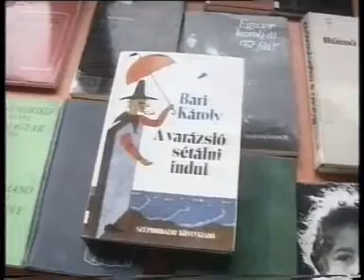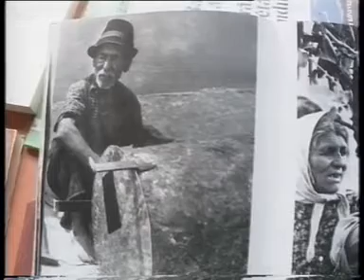Cigány Népfőiskola,1991. március 23.